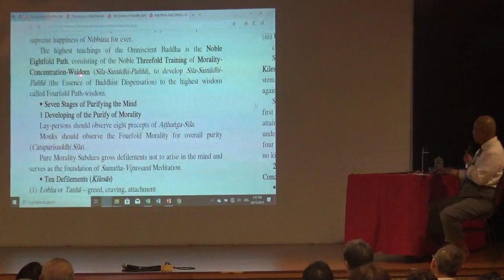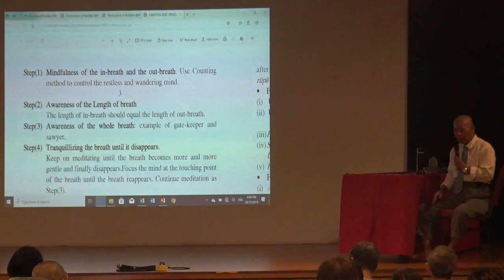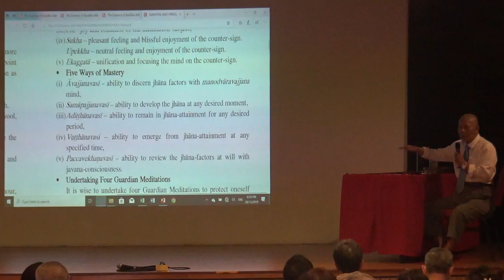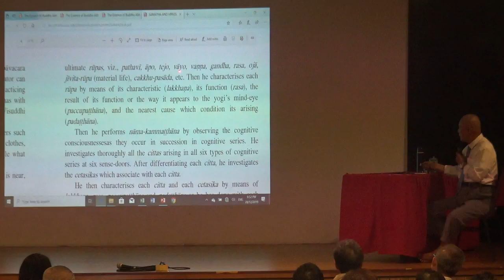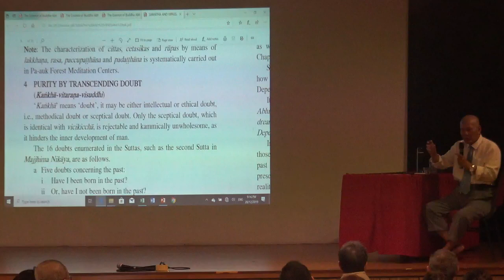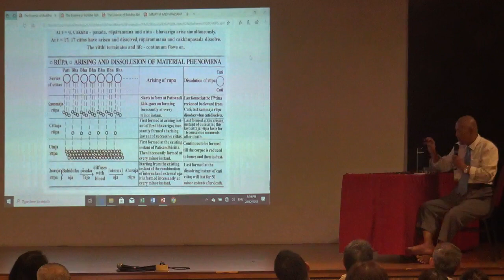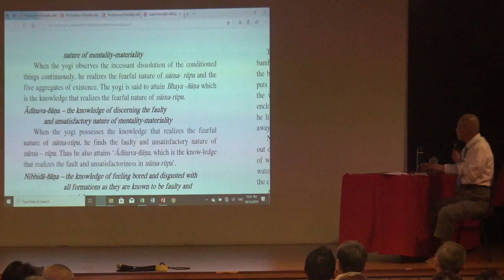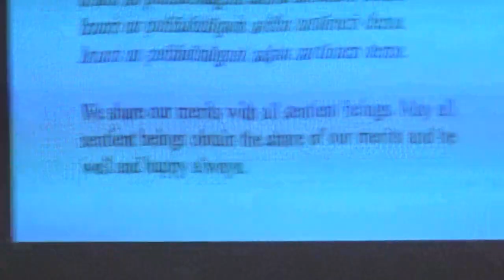Samatha & Vipassana Dr Mon BGF 20191228